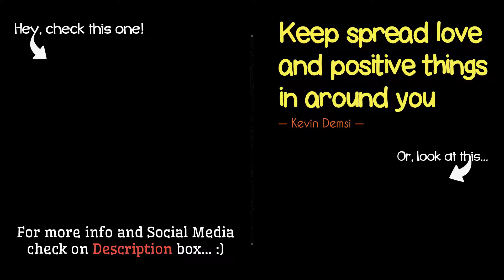Dirgahayu Republik Indonesia ke-74 Tahun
Saya hanya ingin bilang kepada semua orang yang menonton video ini kalau saya bangga jadi orang Indonesia.

I just wanna say to all of you who watch this video that I'm proud to be Indonesian.